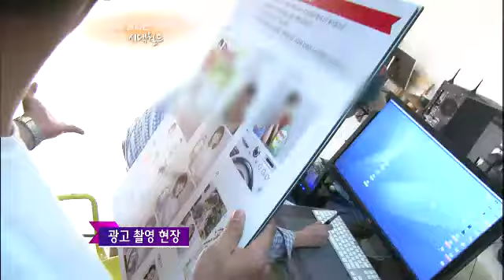연예가중계 - Entertainment Weekly 20120519 # 005